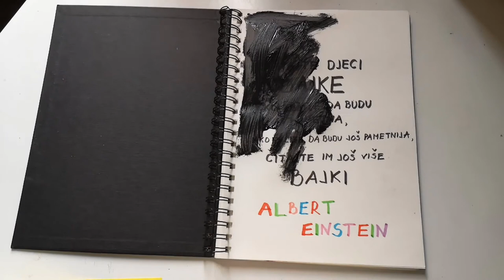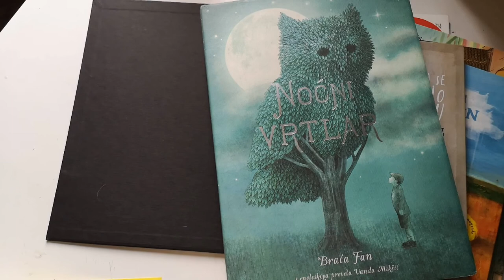My first Movie 3